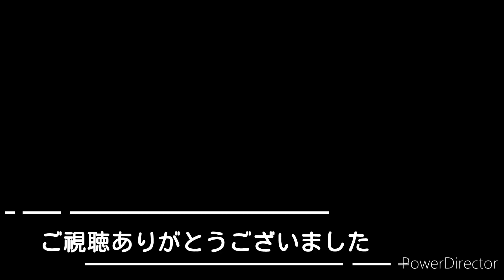【大阪メトロ400系デビュー】走行動画集